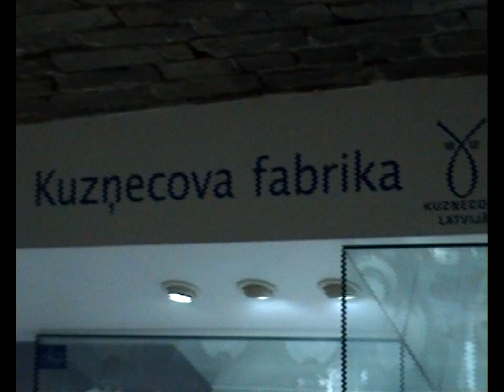Музеи Риги.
В Риге умели делать фарфор.